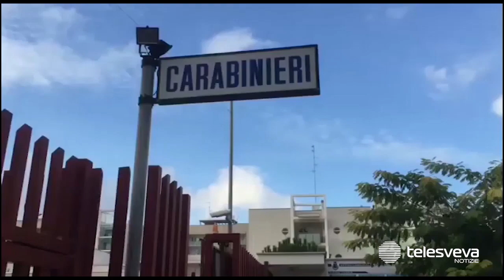MODUGNO | Perdono alle slot machines e rapinano i gestori della sala scommesse: sei in manette